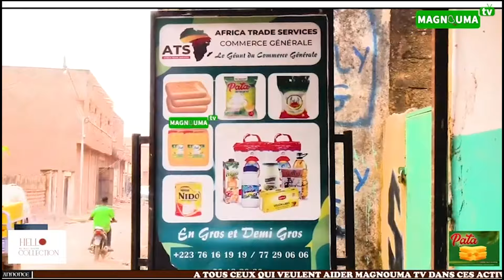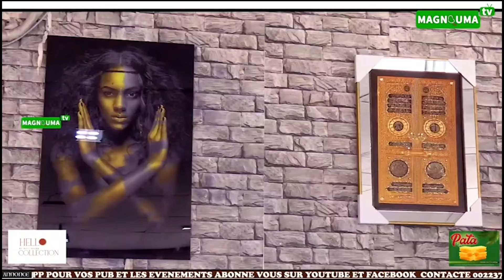ZIYARA A KENEKOUN CHEZ CHEICKNAI AHAMADA HAMAOULA HAIDARA KENEKOUN CHERIFOUKAI VOL2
MAGNOUMA TV MADOU GUIRE ET CHEICKNAI AHAMADA HAMAOULA HAIDARA KENEKOUN CHERIFOUKAI